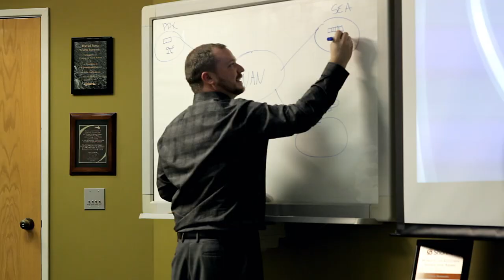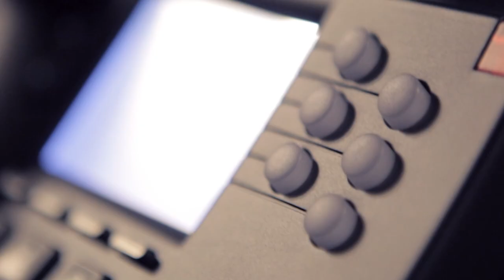Matrix Networks - IP Communications for the Growing Business - Portland Oregon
A look into the company culture and philosophy behind one of the Northwest's premier IP Communication Providers. Matrix Networks has been in business since 1984 helping businesses both big and small accomplish their IT and communication goals by delivering innovative solutions supported by integrity, reliability and genuine customer care. Matrix Networks specializes in IP Communications which spans Voice over IP, HD Video Conferencing, and Wireless Internet. What sets Matrix apart is their passion for reliability, experience, and professionalism.